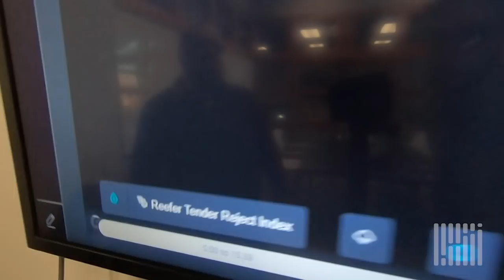FreightWaves NOW - January 30, 2019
On today's episode, Chad Prevost talks with Nick Austin about disruptive ice jams and Danny Gilbert about how to protect cargo from freezing.